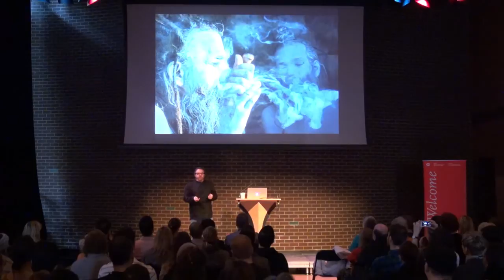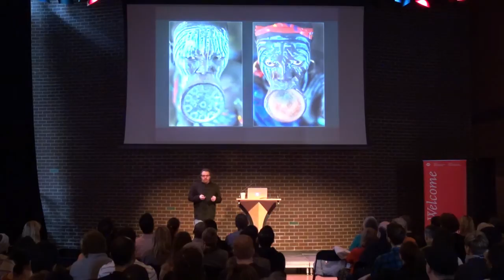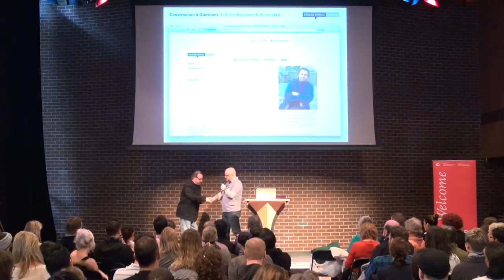Wendell Phillips : Hidden in photography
Wendell Phillips goes in depth and gives insight on a series of photographs he has taken as a photojournalist

Wendell Phillips at CreativeMornings Vancouver, March 2014. Free events like this one are hosted every month in dozens of cities. Discover hundreds of talks from the world's creative community